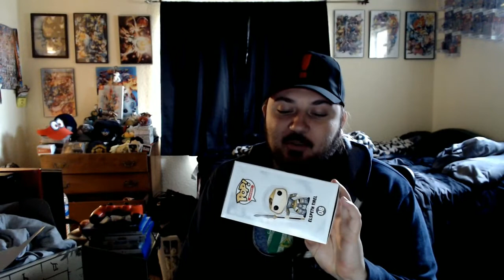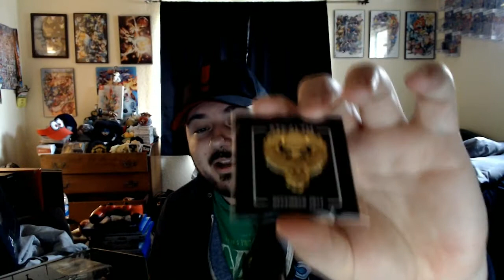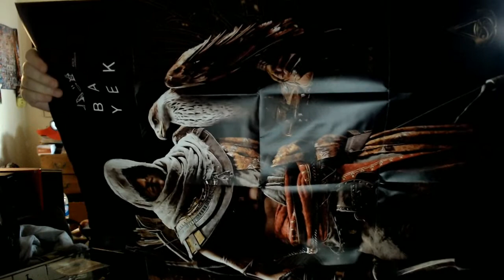VERY SNEAKY SIR - LOOT GAMING STEALTH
Always with the lateness around here!